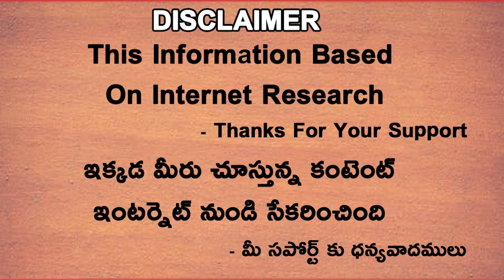Kapil Dev Shocking Comments About Kohli | Rohit | KL Rahul | Telugu Buzz